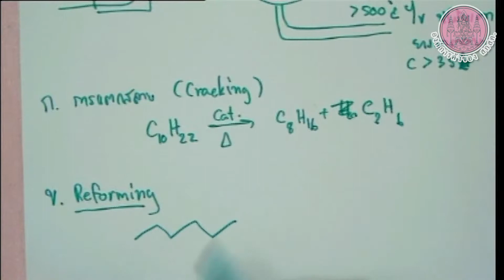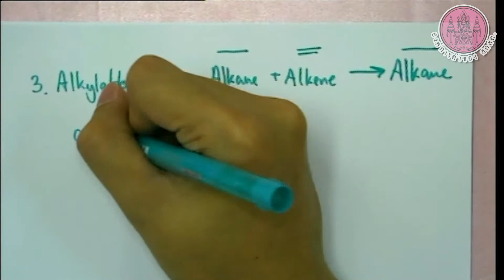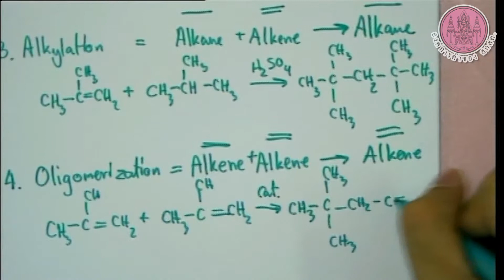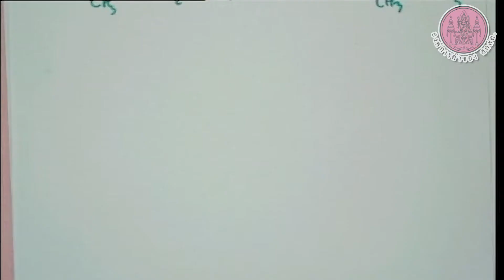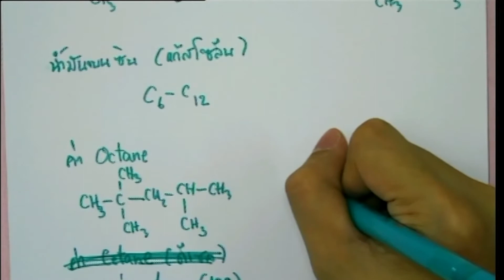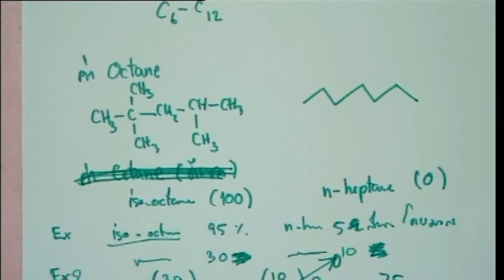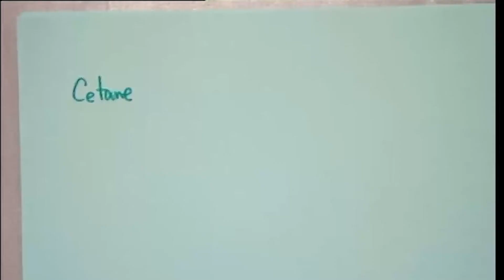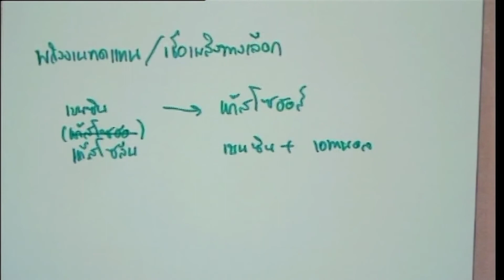วิชาเคมี เล่ม 5 ติวโดย อาจารย์ บาส หน้า 86-91 PART11